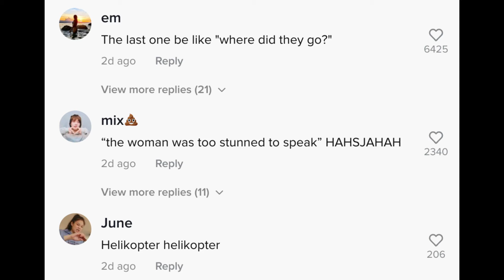[VIDEO] "Terus Ghaib" - 3 Sekawan Syok Main Flying Fish Ride Sampai Hanya Tinggal Seorang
Menerusi video tersebut, kelihatan sekumpulan rakan sedang bermain permainan air yang popular iaitu flying fish ride.

Namun, apa yang lebih menghiburkan adalah tidak sampai beberapa minit, kelihatan mereka melayang-layang terbang menyebabkan dua orang daripadanya jatuh.

Malah, hanya seorang saja yang masih bertahan dan dia hanya mampu melihat dan mengetawakan mereka.